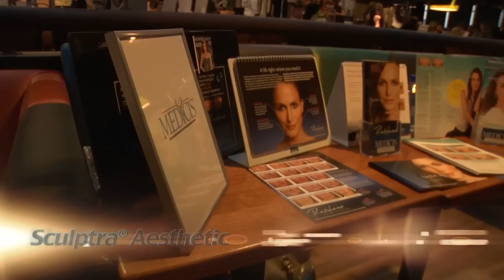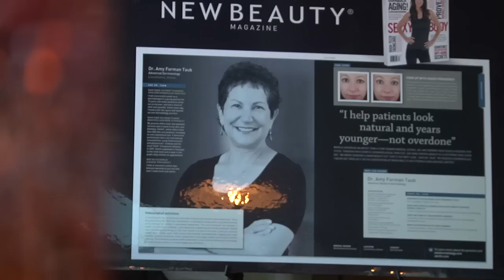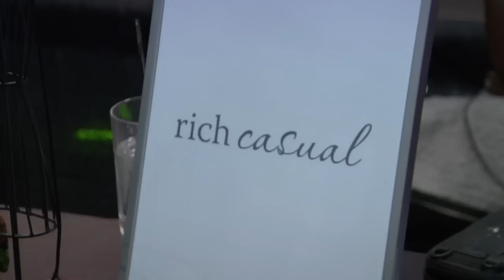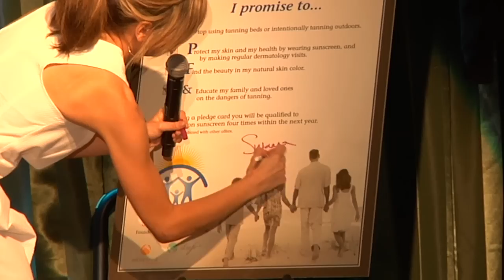Skin for LIfe 2012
Advanced Dermatology and skinfo Specialty Skincare Boutique raised over 12,000 for the Skin Cancer Foundation.  Guests were entertained by a fashion show featuring three Chicago designers, Nora del Busto, Zamrie and Cettina designs.  They also were able to see live cosmetic dermatology procedures, sample mineral makeup, shop for fashion, sun protective clothing, jewelry and art and participate in a silent auction to raise funds for the foundation.